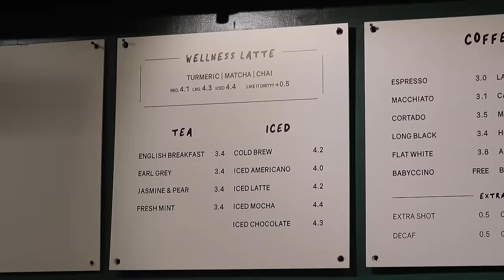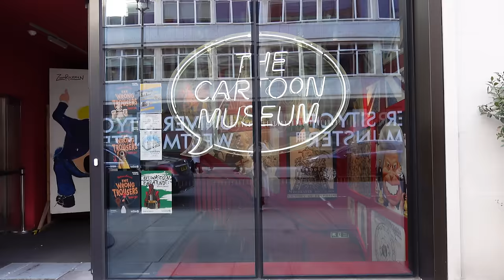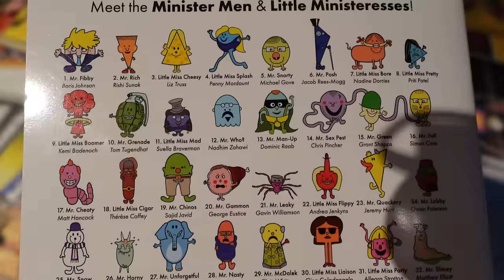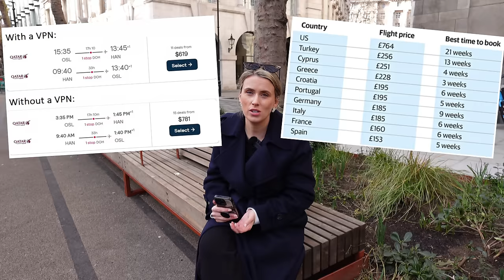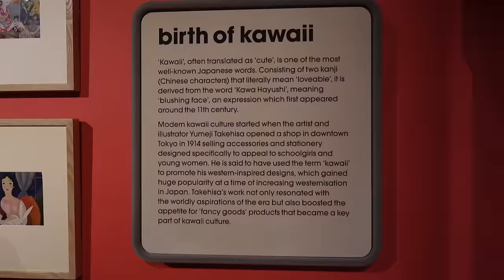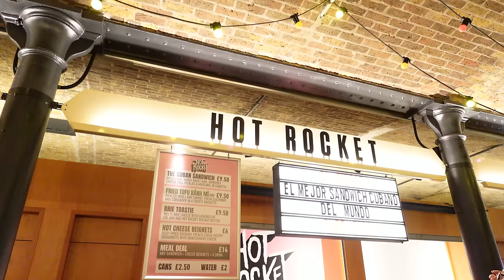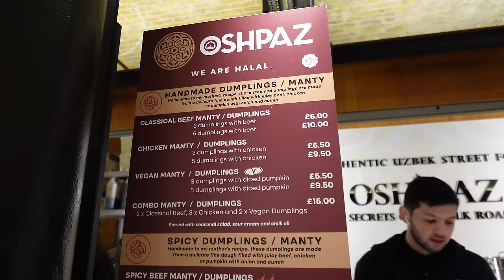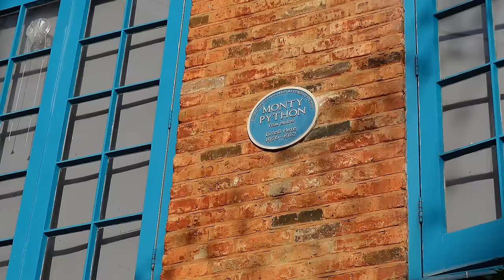Dining Inside a TOILET That Is A Restaurant?! Crazy London Eats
ad Get 4 months extra on a 2 year plan with NordVPN here ➼ It’s risk-free with Nord’s 30-day money-back guarantee!

I"M BACK! Did you miss me? Come on let's go to a men's urinal toilet for a treat, a coffee shop that was originally a public bathroom. Then over to the Cartoon Museum to see some fun artworks, plus the Wallace and Gromit Exhibition. Then on a chilled Sunday we go to the Cute exhibition at Somerset House and then to Seven Dials foodcourt at Covent Garden. Did you enjoy this vlog?!

🎥 I use a Sony ZV1 mark ii OR my iphone 15 pro for filming, Rode Wireless GO II for audio and premiere pro for editing.